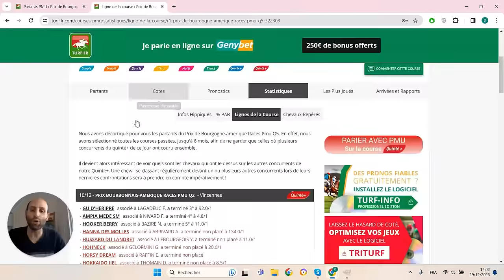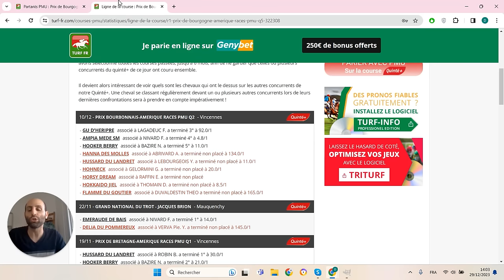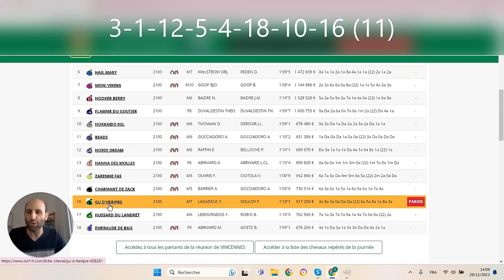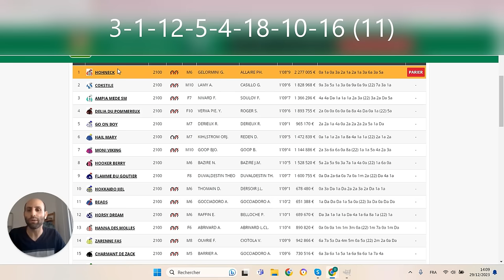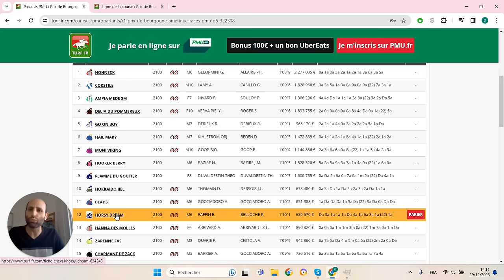PRONOSTICS PMU GRATUIT DE LA MINUTE QUINTE+ DU JOUR DIMANCHE 31 DÉCEMBRE 2023 #322308